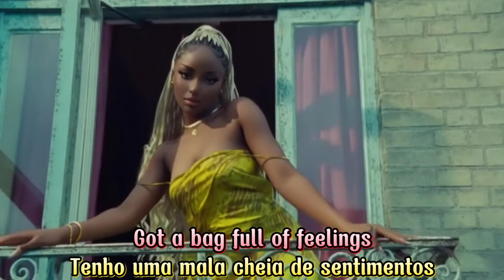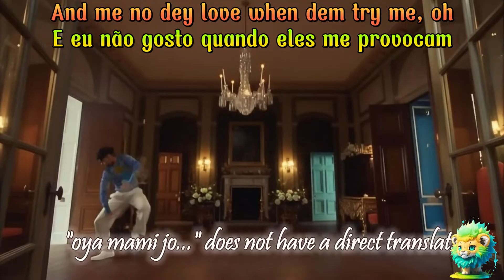🎶 Wizkid - 2 Sugar (feat. Ayra Starr) [Lyrics / Tradução]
🎶 Wizkid - 2 Sugar (feat. Ayra Starr) [Lyrics / Tradução PT-BR]

2 Sugar é faixa do álbum "More Love, Less Ego" de Wizkid.

A música canta com a colaboração de Ayra Starr.
Ambos cantores são nigerianos e a música tem uma pegada bem característica.

A música parece juntar o inglês com Iorubá.
Foi desafiante entender a música... Espero ter chegado perto. 😅

Porém, não conseguiria nada sem correr atrás de uma nativa para explicar algumas frases do idioma. 🙂